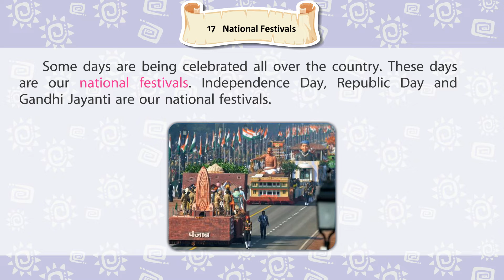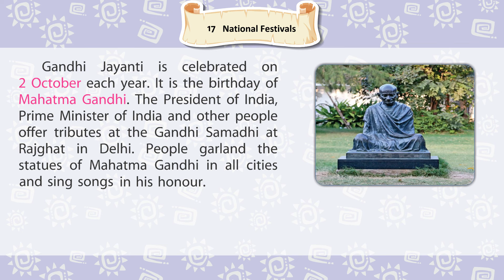Knowledge Tree Books S.S.T Class 1 Chapter 17